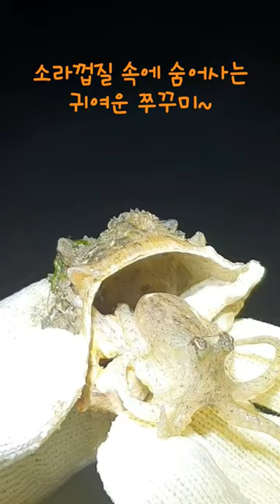소라껍질 속에서 나오는 귀여운 쭈꾸미~